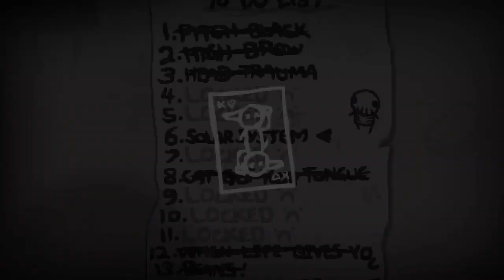The Binding of Isaac -Let's 100% Isaac! Video #28 (Solar system challenge)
Secret unlocked

94. Rune of Perthro